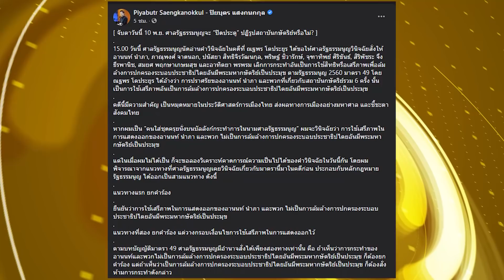แก้ตัวขุ่นมาก!? "รุ้ง" กร้าวปฏิรูปกษัตริย์...ไม่ใช่ล้มล้าง รธน.คุ้มครองเสรีภาพ | ข่าวด่วน | TOP NEWS